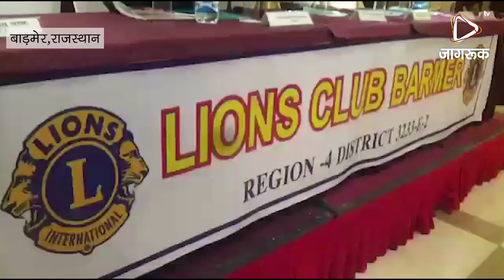JAGRUK TV: *लायंस क्लब बाड़मेर का शपथ ग्रहण कार्यक्रम आयोजित*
बाड़मेर- लायंस क्लब बाड़मेर की नई कार्यकारिणी सत्र 2018-19 का  शपथ ग्रहण कार्यक्रम शहर के निजी होटल में आयोजित किया गया।

कार्यक्रम की शुरुवात लायंस क्लब इंटरनेशनल के संस्थापक लायन मेलविन जोंस, माँ भारती एवम सरस्वती माँ की तस्वीर के आगे मुख्य अतिथि लायन मेवाराम जैन विधायक बाड़मेर, मुख्य शपथ अधिकारी पूर्व प्रान्तपाल लायन राजेन्द्र अग्रवाल कोटा एवम उनकी धर्मपत्नी मंजू, विशिष्ट अतिथि रिजन चैरपेर्सन लायन अर्जुन दास चंडक एवम जॉन चैरपेर्सन लायन सुबोध शर्मा एवम लायंस क्लब अध्यक्ष लायन पंकज विश्नोई द्वारा दीप प्रज्वलित कर की गई। लायन सुनीता पारख द्वारा राष्ट्रीय ध्वज वंदना प्रस्तुत की गई एवम सभी ने विश्व शांति के लिए 2 मिनट का मौन रखा।